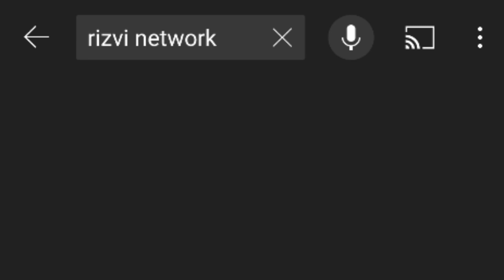295-c کو ختم کرنے کی کوشش || Hafiz Saad Hussain Rizvi|| Latest Bayan|| Rizvi Network